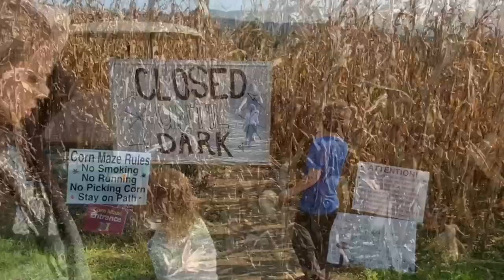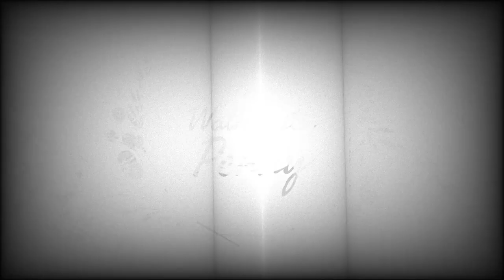Weird Toe Vs Arrow B Ranch Pumpkin Patch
Thuggin out at the Pumpkin Patch!!!